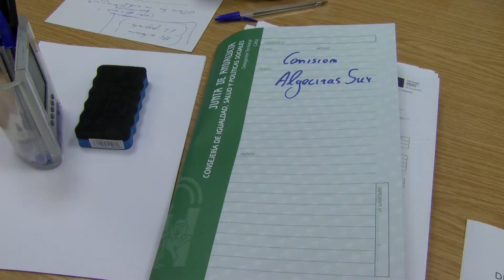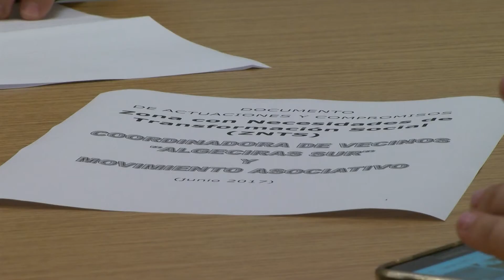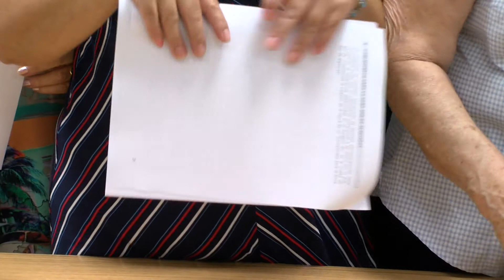La coordinadora de Vecinos de la Zona Sur presenta el documento de actuaciones para la ZNTS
Las asociaciones de vecinos de la Zona Sur y las Coordinadoras Alternativas y Barrio Vivo han presentado hoy el documento de actuaciones y compromisos destinado a la Zona con Necesidades de Transformación Social (ZNTS), consensuado por la coordinadora de Vecinos de la Zona sur y el movimiento asociativo. El documento contiene actuaciones, compromisos aportados por 11 asociaciones de vecinos de la zona sur de Algeciras, coordinadoras contra la droga, formaciones políticas y ONG´s.